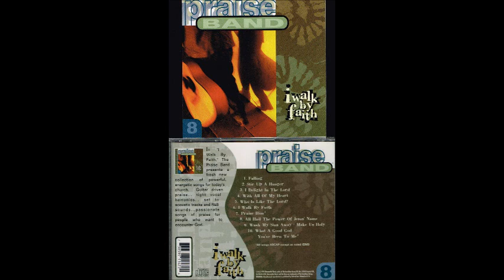Maranatha Praise Band I Walk By Faith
Canción: I Walk By Faith
Intérprete:
Album: I Walk By Faith
Año: 1998
Compositor: Chris Falson